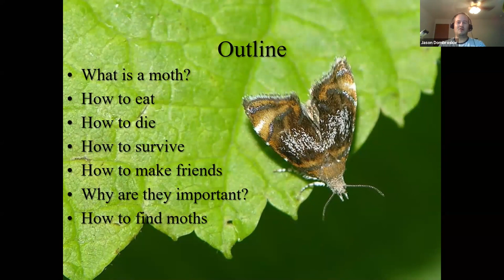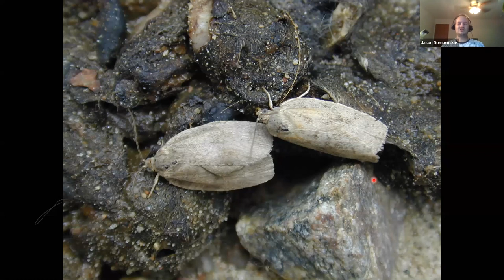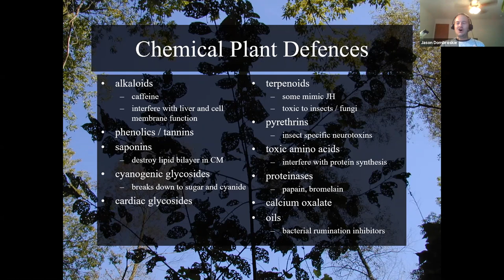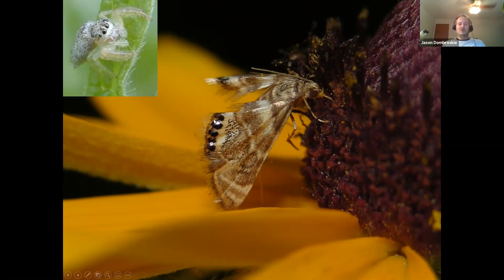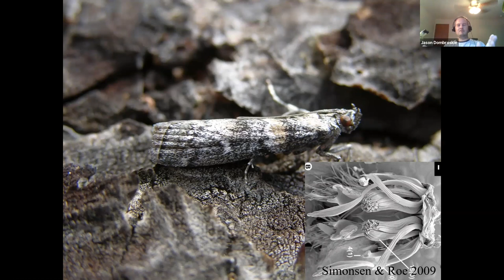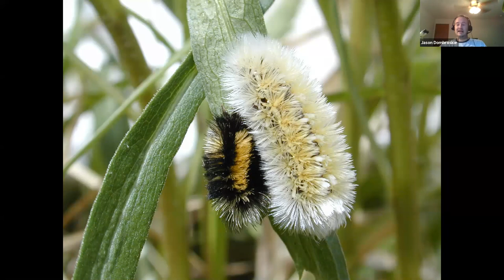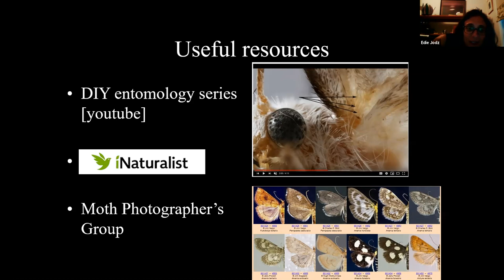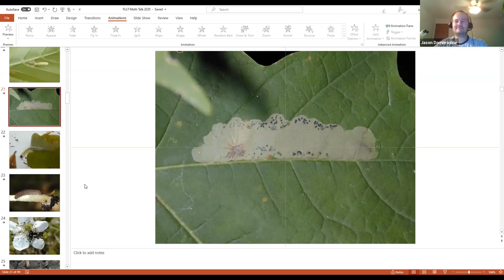Moths of the Finger Lakes - Virtual Event - Finger Lakes Land Trust with Jason Dombroskie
This event was held virtually in July 2020.  An online presentation with Jason Dombroskie, Manager of the Cornell University Insect Collection and Coordinator of the Insect Diagnostic Lab.  Jason has 28 years of experience mothing and many years of experience leading interpretive talks and walks on natural history.

This intimate journey into the hidden lives of moths and their caterpillars will look at some of the amazing species in your backyard.  Some of these moths take medicine to fight parasites, bubble poison from their necks, produce pheromones that can be smelled from over a mile away, or jam bat echolocation. We will also examine caterpillars with gills, stinky tentacles, and horns that squirt acid, as well as ones that throw their feces, and others that live inside regurgitated owl pellets. Finally, we will explore how individual species have and continue to shape entire ecosystems across the Finger Lakes region and how you can observe moths.

for an interactive map of free, publicly accessible nature preserves on the Finger Lakes region.